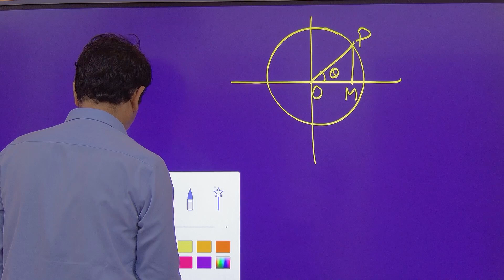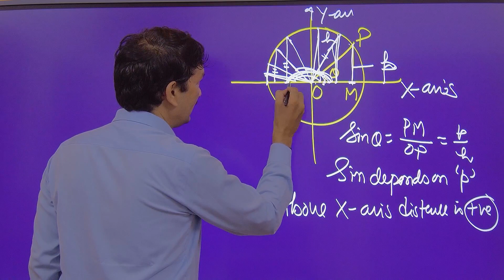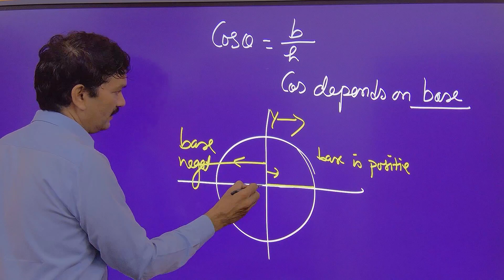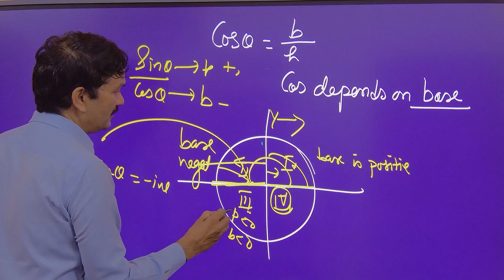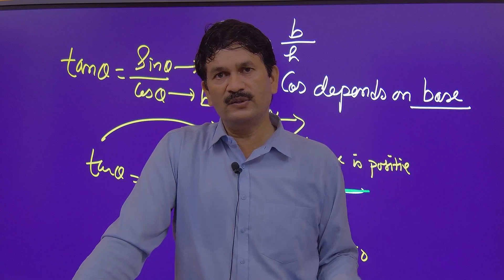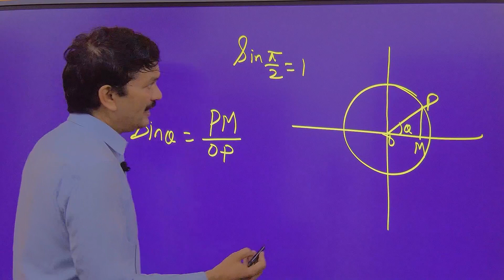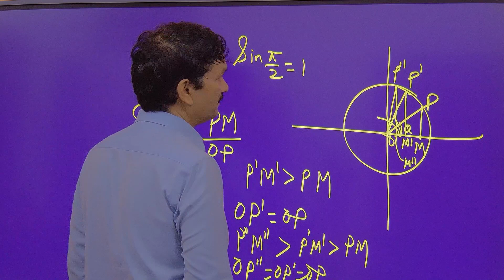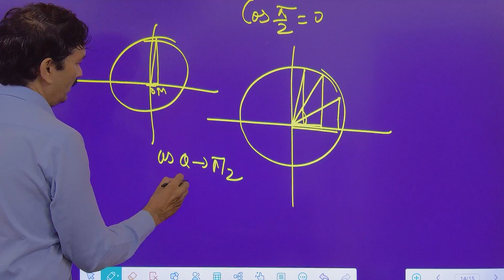jeemains jeeadvanced 12maths